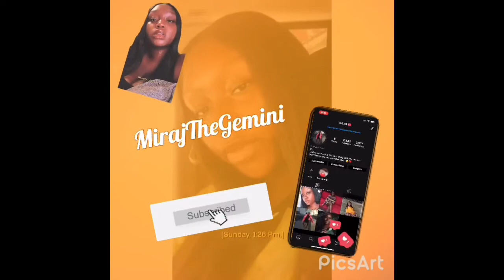FIVE STAR NAIL SALON TURNED TO A HORROR MOVIE | STORYTIME!!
Hey GEMSS

What kind of videos would you like to see next? Bless up !

In this video i was mad and drained at the fact they both wanted a tip!! I would never tip anyone for POOR SERVICE LIKE THAT! Let me know if you would have reacted the same or different. Let me know down below I would love to talk to my gemss ‼️

Next Video will be released next week. Thank you all for the support!

59** GEMSS STRONG THANK YOU ALL!
Almost to one hundred!